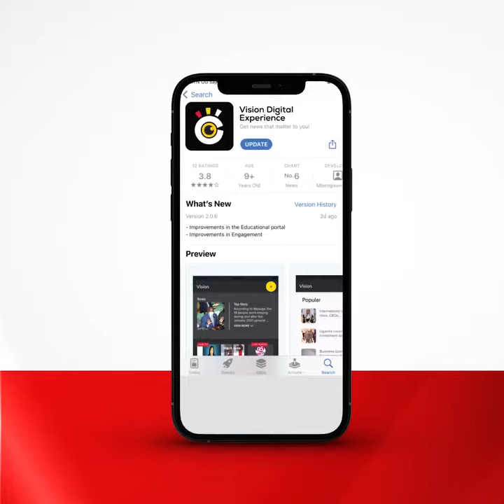While appearing on bukedde TV Denis Onyango gave his views on the new built Nakivubo Stadium 🏟